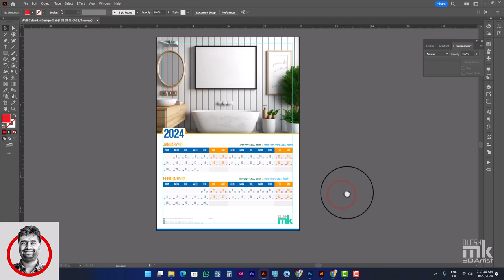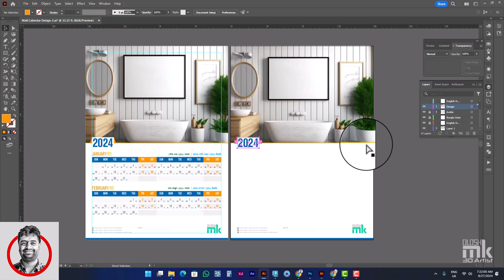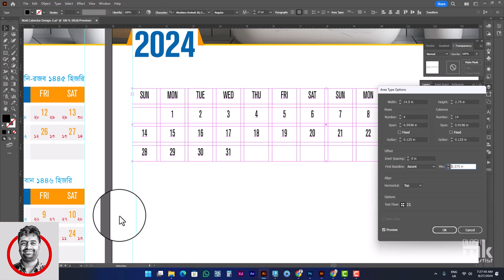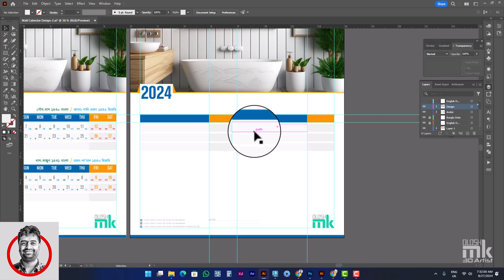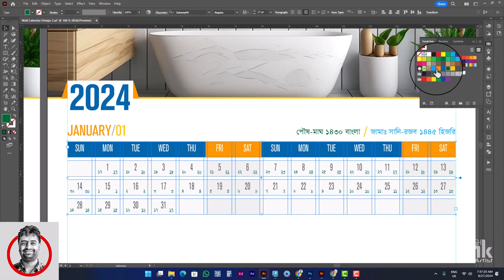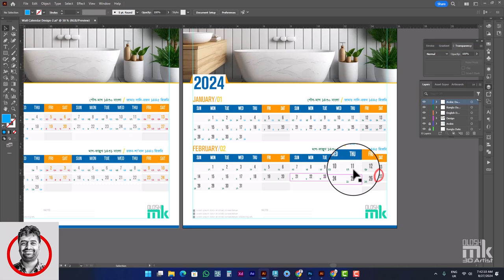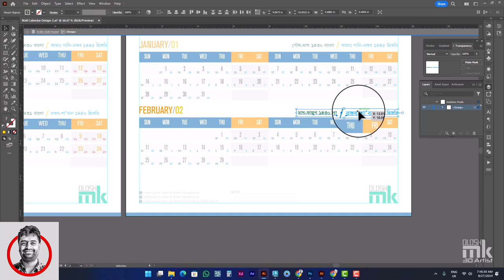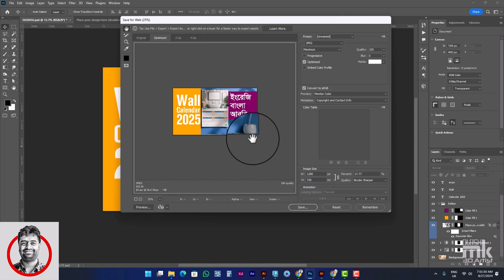All in One Calendar Design in Adobe Illustrator ((ক্যালেন্ডার ডিজাইন ২০২৪)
1. Set Up the Document:
Open Illustrator and create a new document.
Set the size to 3.24 x 2 inches (standard business card size).
Add a 0.125-inch bleed to all sides if your design will extend to the edges (making the total document size 3.24 x 2 inches).
Set the Color Mode to CMYK for print.
2. Create the Layout:
Guides: Drag guides from the rulers to create margins inside the bleed area (typically 0.25 inches from the edge). This ensures that important elements like text don't get too close to the edge.
Background: Create a background color or pattern that covers the entire bleed area.
3. Add Text:
Choose a legible font size, typically between 8-12 points.
Ensure contrast between the text and the background for readability.
4. Include Visual Elements:
Logo: Place your company logo prominently on the card.
Icons: Use simple phone, email, and social media icons to make the card visually appealing.
Shapes and Lines: Add shapes or lines to separate sections or to enhance the design. Keep them aligned and consistent.
5. Color and Branding:
Stick to your brand’s color palette.
Use complementary colors for text and background to ensure clarity and professional appeal.